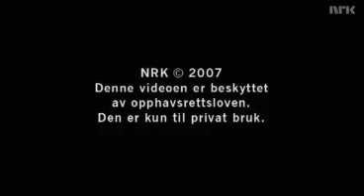Erna er tante blå i innvandrerland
Dette er den første av i alt sju humoristiske valganimasjoner fra NRK. Se alle sju på